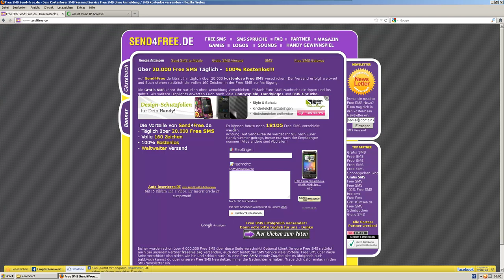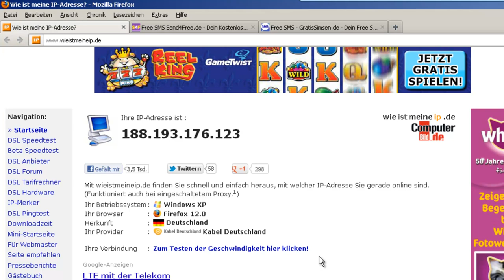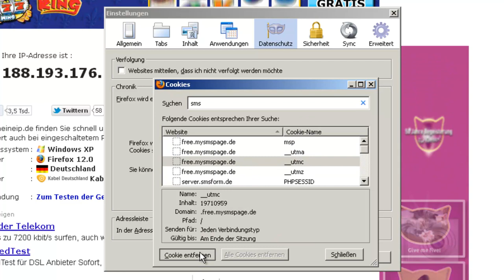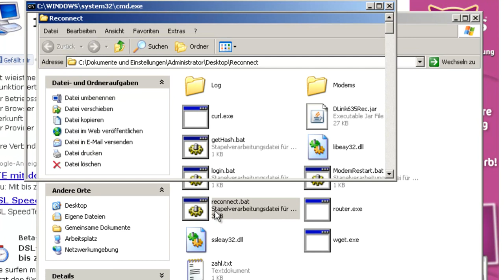"Unendlich" viele Free SMS aus dem Internet versenden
Anleitung wie ihr euer Kontingent auf Seiten wie wieder zurücksetzen könnt.

Nachtrag:
gratissimsen scheint zu prüfen wie viele SMS an eine Nummer geschickt werden. Kann das jmd bestätigen? Hab es getestet und es lässt eigentlich nur diesen Schluss zu. send4free geht noch!